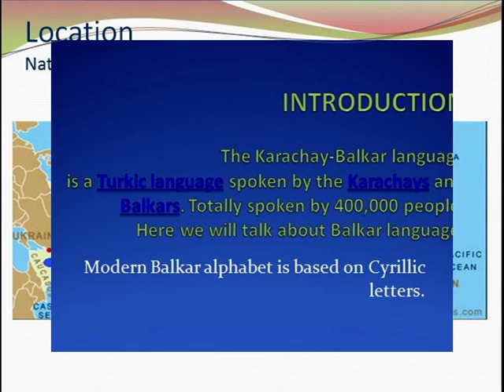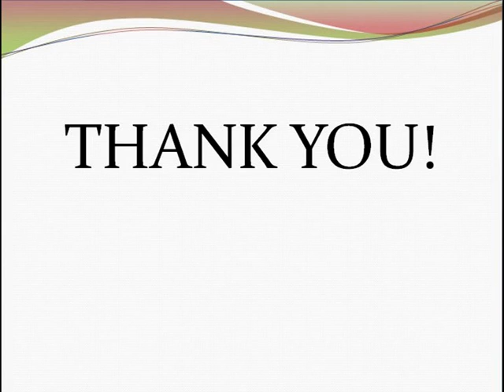Balkar language lessons.mpg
This is introduction to Balkar language. Here is given some general information about the language, its native speakers, location and some basic phrases.